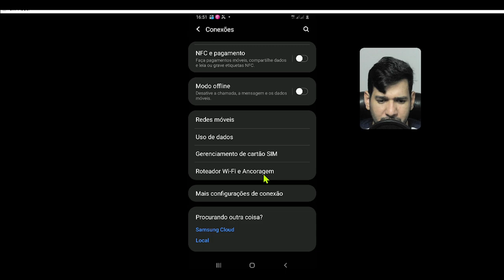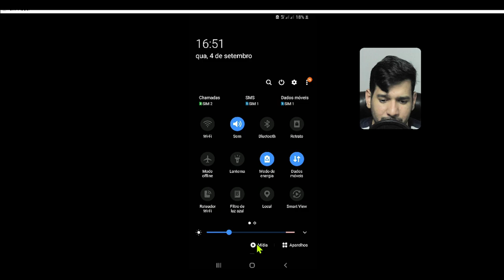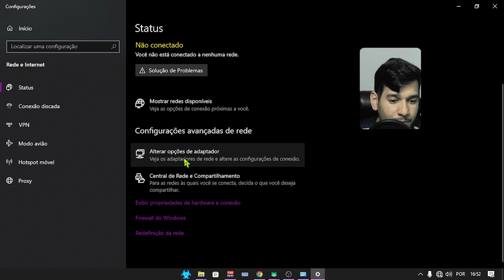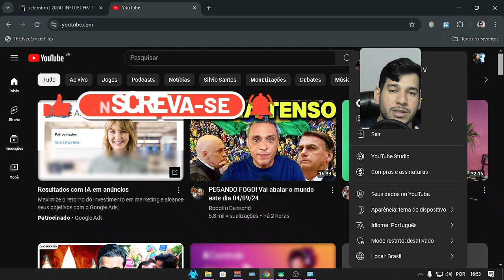🔄📱 **Compartilhe a Internet do Seu Celular com o Computador via Bluetooth!** 🌐💻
**Descrição:**

Quer saber como usar a internet do seu celular no computador sem precisar de cabos? Neste vídeo, vamos te mostrar passo a passo como compartilhar a conexão do seu celular com o PC usando Bluetooth. É rápido, fácil e perfeito para quando você está longe de uma rede Wi-Fi. Não perca essa dica prática e mantenha sua conexão online onde quer que esteja!

1 - W10.1607 - MÁQUINAS 2009 a 2017
2 - W10.1809 - MÁQUINAS 2017 a 2021
3 - W10.22H2 - MÁQUINAS 2018 a 2023
4 - w11.21H1 - MÁQUINAS 2018 a 2023
5- W11.22H2 - MÁQUINAS 2019 a 2023
OBS
WINDOWS 10 1607 é a mais LEVE.

🕛 12:00 - Horário padrão de publicação dos vídeos.

⚠️ Em caso de urgência, vídeos adicionais serão publicados nos seguintes horários:
🕔 17:30
🕗 20:00
🕘 21:00

🖥️ Configurações do Sistema:

Sistema Operacional: Microsoft Windows 10 64-bit (Versão 21H2)
CPU: Intel(R) Core(TM) i5-3340S CPU @ 2.80GHz
Placa-mãe: TobefilledbyO.E.M._H61MXV/H61MXV-LE/H67MXV
Memória Total: 7.7 GB
Memória Disponível: 3.9 GB
Gráficos: Intel(R) HD Graphics
SSD: 111GB
Parâmetros: CPU (2 núcleos), RAM (2048MB), Ativo (1), Velocidade Alta (1)
Resolução: 1024x768, DPI 500, 60fps